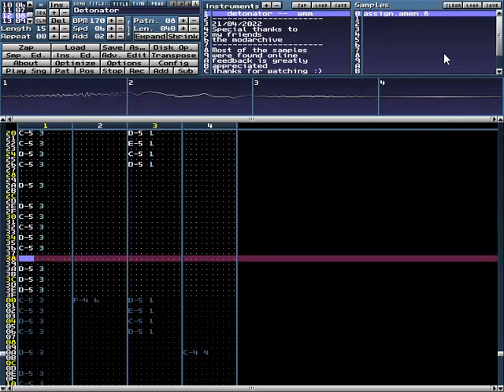Detonator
Made on milkytracker